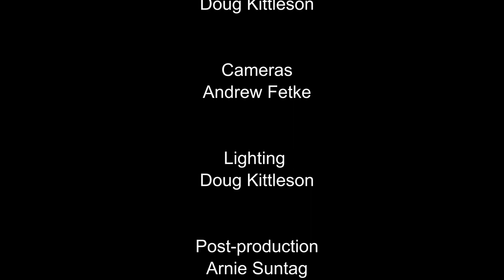"Blue Sapphire" by Pastor Jim Van Arsdale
Pastor Van Arsdale unpacks what living in the circle of blue means...